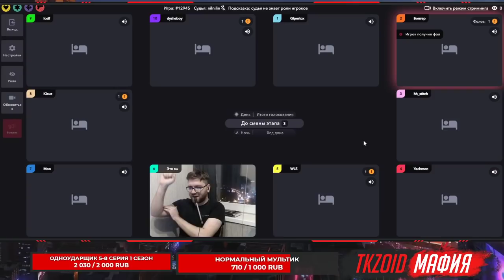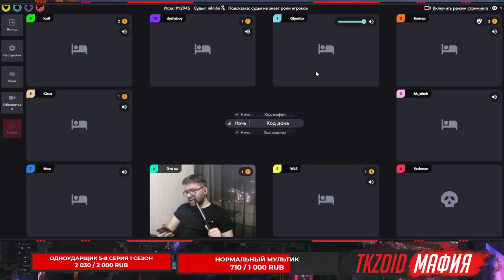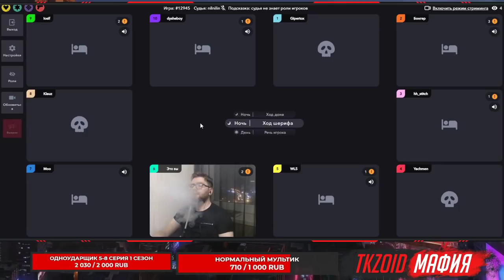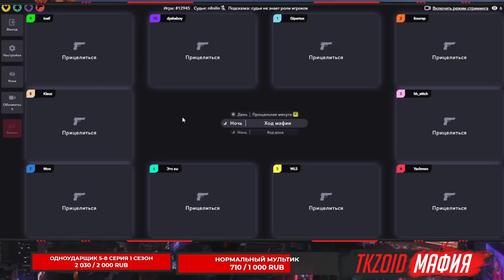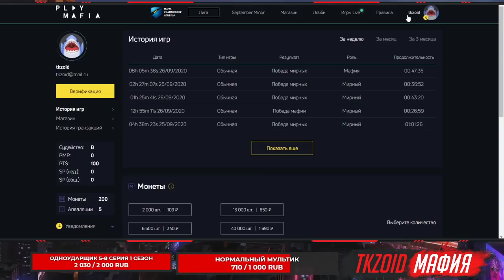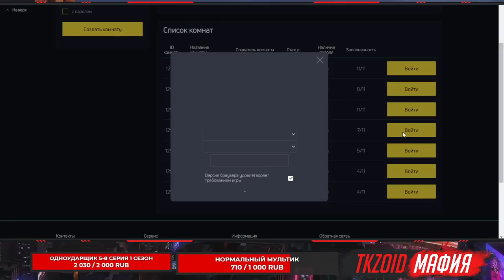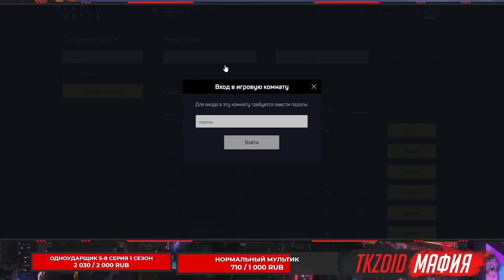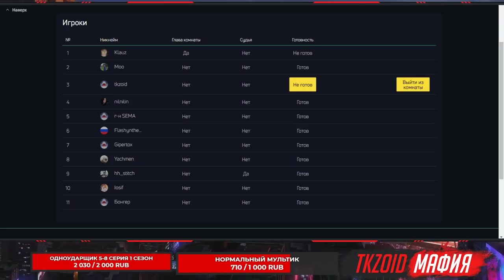СДЕЛАЙ ТО ЧТО УМЕЕШЬ ЛУЧШЕ ВСЕГО / ЕЛИСЕЙ МОО KLAUZ GIPERTOX WLS и другие играют в мафию(1 игра)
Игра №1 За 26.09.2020